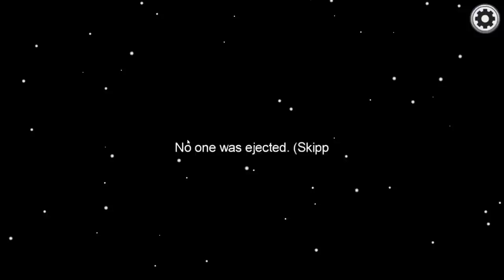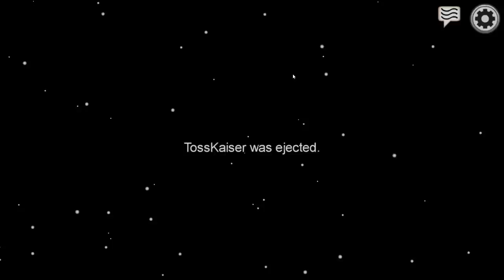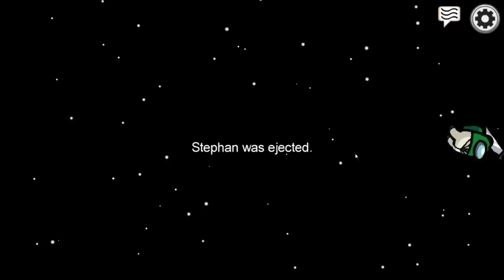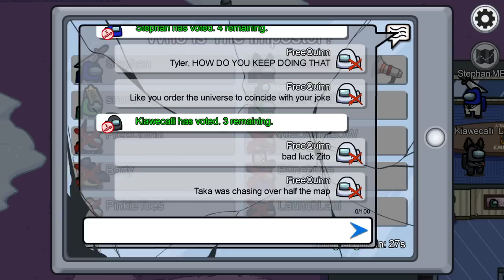Among Us | Yeet Me Harder, Daddy (11/5/2020)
After making a stop at Arrakis for some Spice, Quinn prepares to fill the void left by the World's Greatest Detectives!